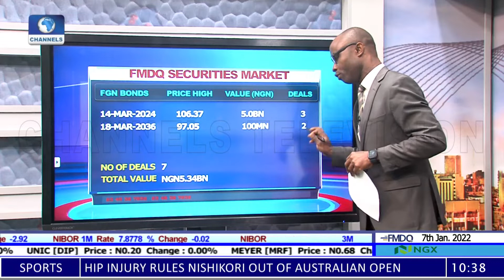Market Review: Equities Performance & Outlook